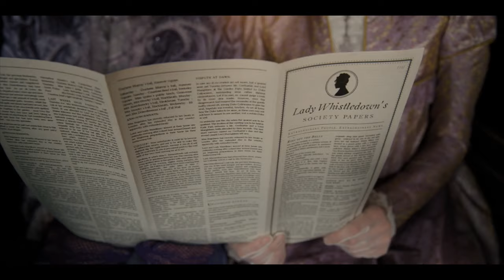Bridgerton Daphne's scene, music by Chañaral Ortega-Miranda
Original music composed by Chañaral Ortega-Miranda for Bridgerton Scoring Competition - Spitfire Audio - Netflix.